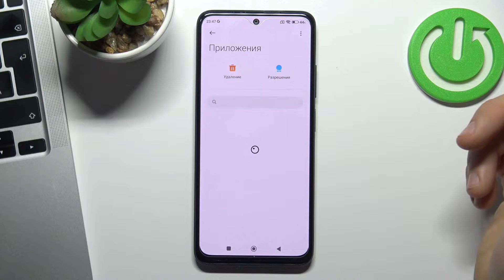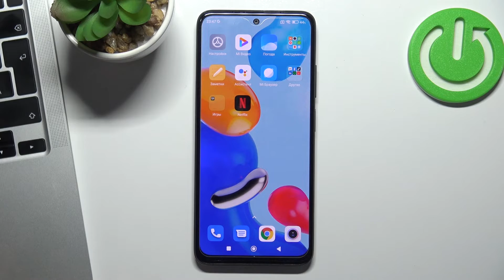Как сбросить камеру на Redmi Note 11 / Сброс настроек камеры на Redmi Note 11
Чтобы найти больше информации на тему смартфонов, Redmi Note 11 и другой техники, переходите на наш сайт
Всем привет дорогие друзья сегодня мы вам покажем как на Redmi Note 11 сделать сброс камеры. Если вы хотите сбросить настройки камеры к заводским на смартфоне Redmi Note 11, то внимательно следуйте нашим указаниям. Сбросив настройки камеры на Redmi Note 11, вы вернете все её настройки к исходному состоянию. Сброс настроек камеры на Redmi Note 11 подойдёт для тех кто хотят настроить камеру с нуля или просто вернуть её к заводскому состоянию.

Как сбросить настройки камеры на Redmi Note 11? Как вернуть камеру к исходному состоянию на Redmi Note 11? Как обнулить камеру на Redmi Note 11? Как сдлеать на Redmi Note 11 сброс камеры? Как на ХХХ востановить заводские настройки камеры?